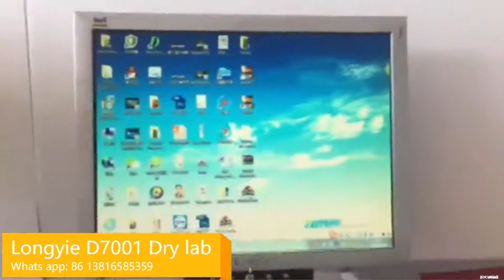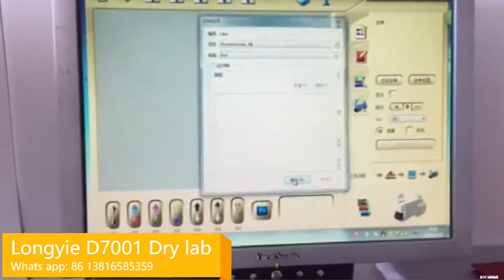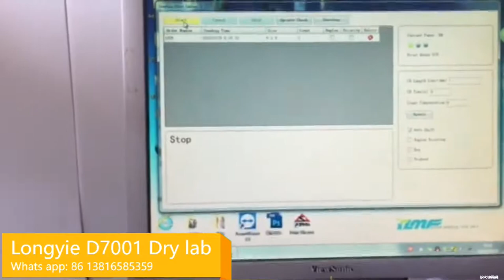LONGYIE D7001 Dry inkjet minilab photo printing machine photo lab equipment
LONGYIE D7001 Dry inkjet minilab photo printing machine photo lab equipmnt PK fuji frontier DX100 fuji frontier DE100   EPSON D701
Print max 12inchx44inch
automatic loading paper, automatic cutting and automatic drying, continious  ink supply